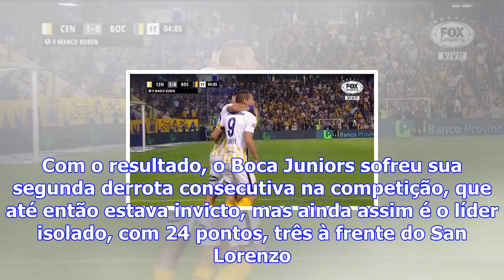Em duelo de gigantes na superliga argentina, boca leva a pior contra o rosario e perde mais uma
Neste domingo (26 de novembro) o FOX Sports 2 transmitiu com exclusividade mais um partidaço pela Su...